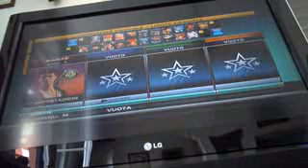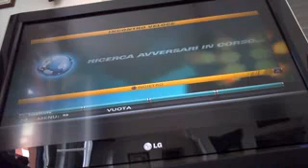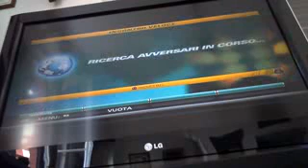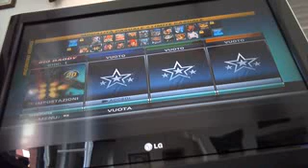Playstation All Stars Battle Royale 15 online